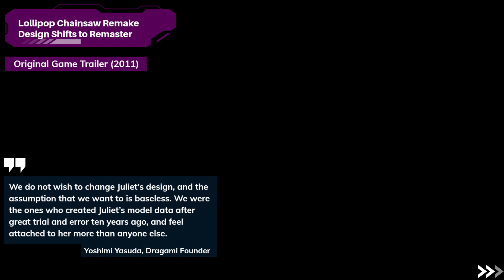Gollum Development Unveiled, Omni-Man in Mortal Kombat 1, Indie Game With 1 Million Sales and More!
As always, we bring you the latest updates from the gaming world. In this video:

Inside Daedalic's Turbulent Journey Developing Gollum – 00:00
EA Sports FC 24 Scores 11.3M Players in First Week – 01:14
Jagex to Discontinue Controversial 'Hero Pass' in RuneScape – 02:00
Unity CEO John Riccitiello Steps Down Amidst Developer Controversy – 02:50
Indie Horror Game "Dredge" Surpasses Sales Expectations – 03:35
Ubisoft Postpones Free-to-Play Shooter "XDefiant" Again – 04:18
"Earth Defense Force 6" to Launch in the West – 04:58
Microsoft Completes Acquisition of Activision Blizzard – 05:49
Lollipop Chainsaw Remake Design Shifts to Remaster – 06:44
Omni-Man Soars into Mortal Kombat 1 – 07:47
Remedy Announces Both Free and Paid DLC for Alan Wake 2 – 08:25

Video Coverage: October 09 - 15 | Week 41 | 2023.